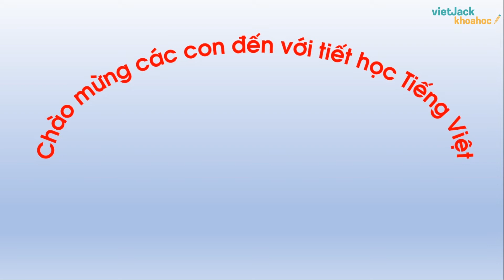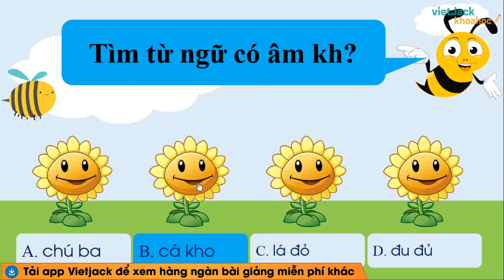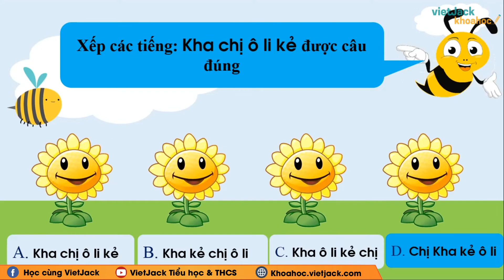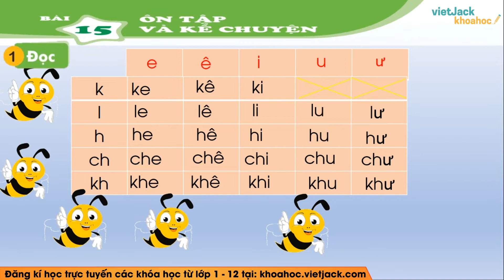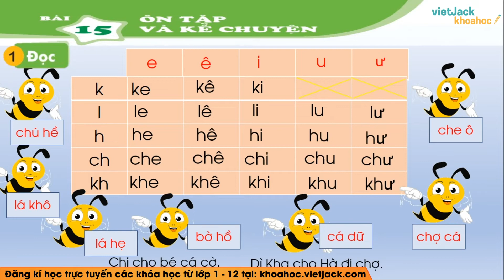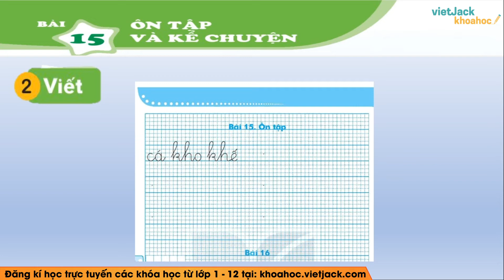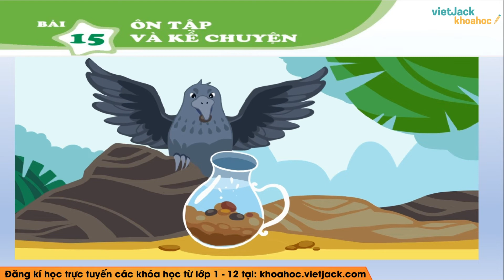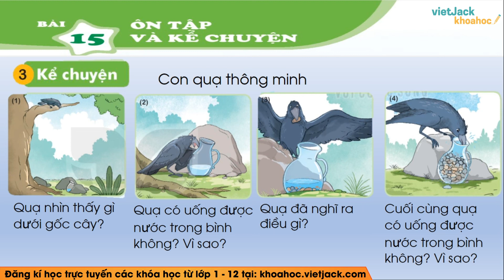Tiếng Việt lớp 1 - Bài 15: Ôn tập và kể chuyện - trang 42, 43 - Kết nối tri thức (DỄ HIỂU NHẤT)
Tiếng Việt lớp 1 - Bài 15: Ôn tập và kể chuyện - trang 42, 43 - Kết nối tri thức

Video hôm nay, cô sẽ cùng các em tìm hiểu về Ôn tập và kể chuyện trong chương trình Tiếng việt lớp 1 trong sách Kết nối tri thức với cuộc sống . Qua đó, cô cùng các em rút ra được nội dung bài đọc và giá trị nghệ thuật của tác phẩm.Từ đó, các em cảm nhận và rút ra nhận xét gì qua tác phẩm. Chú ý theo dõi bài giảng của cô nhé !